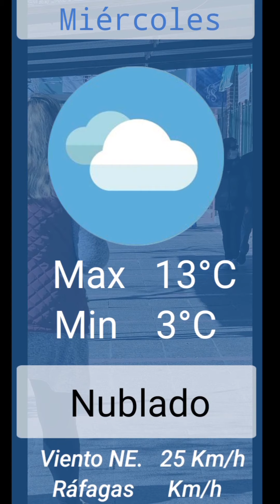NOTICIERO: Así quedaron los automóviles luego del choque de esta mañana en el barrio Peñi Trapún.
Fue en Rivadavia y Mosconi; además ciclistas de todas las edades participaron del MTB en Plaza Huincul. Más noticias en este resumen.